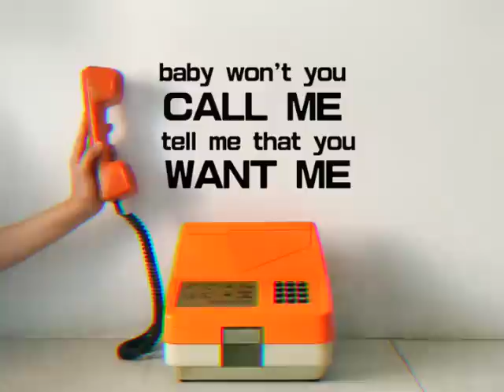OHMYMEITING 黃美婷 x BECKA【CALL ME】Lyric Video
‘Call me’ ― 很直接了斷的一句話，但現在到底有多少人還會拿起電話打給自己心愛的人呢？

兩位新加坡創作歌手 BECKA 和 OHMYMEITING 攜手合作完成的最新單曲《Call Me》源自於 BECKA 哼哼唱唱的一段曲子，還有編曲里獨特的電話鈴聲。Demo 版本加上 OHMYMEITING 對曲子的改良，以及為歌曲量身訂造的歌詞，再交由本地製作人 Jaydos 完成編曲和後制工作，交出成品。

〈CALL ME〉
曲 / BECKA，黃美婷
詞 / 黃美婷

你是不是迷了路
還是在裝酷
不然怎麼電話是
一片空白的螢幕
想對你說出
Oh baby 你別太頑固

我是不是迷了路
還是被下毒
不然怎麼我會變成
又愛哭又愛吃醋
I know I gotta play it cool
但我無法認輸
我承認我也很頑固

明明就那麼清楚
別再耍著無聊的招數

Tell me that you want me
對我說你也愛我
不要再兩個人寂寞

Say that you will hold me
抱緊不准再放手

不需要再等待
省掉這些對白
別猶豫 就差你表白
來換我的愛

製作人：BECKA，黃美婷
編曲：Jaydos
混音師：Jaydos
母帶後期工程師Mastering Engineer：Jaydos

影片製作：黃美婷